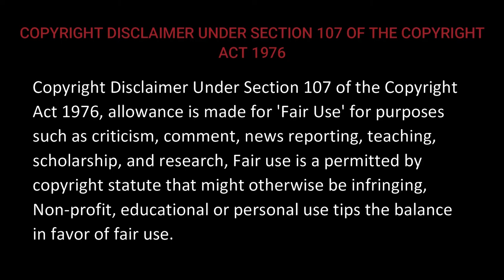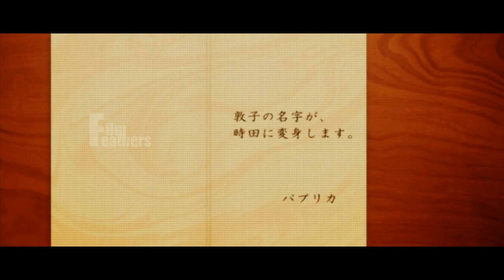PAPRIKA 2006 | JAPANESE INCEPTION | MOVIE EXPLAINED IN TAMIL | WHEN DREAM COMES TRUE | FILM FEATHERS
"PAPRIKA" (2006)

Directed by Satoshi Kon

Produced by Jungo Maruta, Masao Takiyama

Screenplay by Seishi Minakami, Satoshi Kon

Based on Paprika by Yasutaka Tsutsui

Starring
Megumi Hayashibara
Tōru Emori
Katsunosuke Hori
Tōru Furuya
Akio Ōtsuka
Kōichi Yamadera
Hideyuki Tanaka